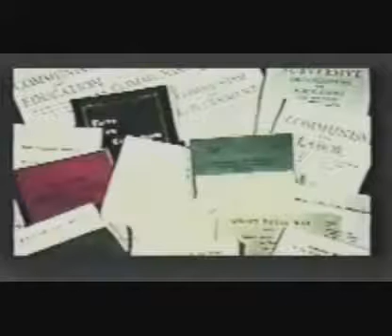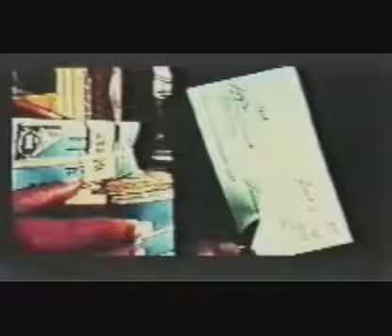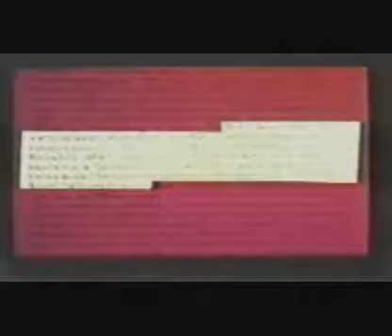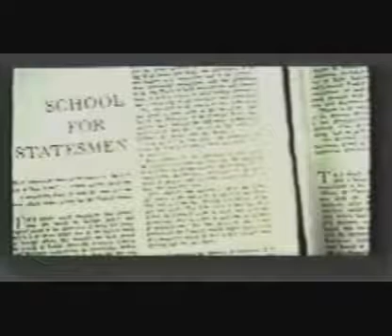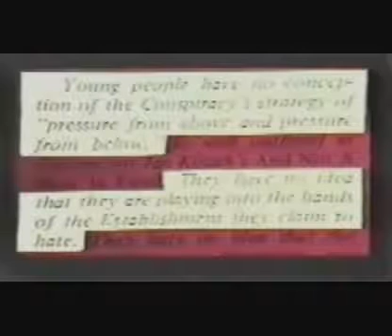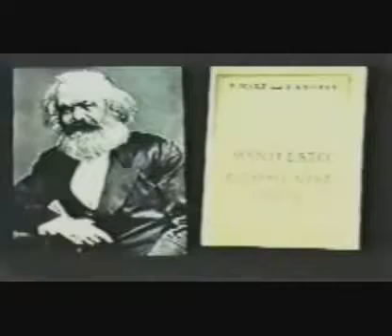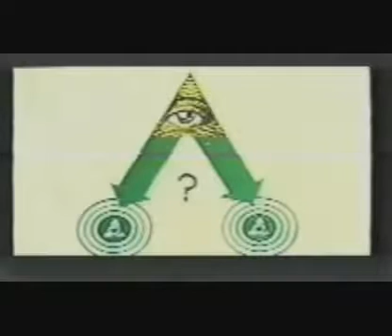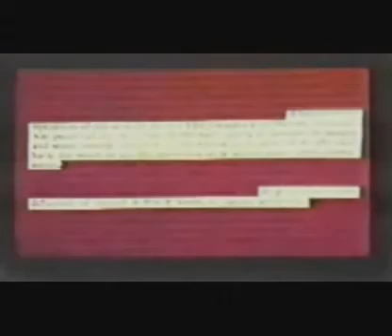The Capitalist Conspiracy An Inside View of International Banking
The Capitalist Conspiracy An Inside View of International Banking This is a video adaptation of a documentary filmstrip tracing the history of a small group of people who control the money.

A great documentary detailing how the central banks work to keep you in servitude.

A film by G. Edward Griffin This is a video adaptation of a documentary filmstrip, written and narrated by G. Edward Griffin, tracing the history of a small group of people who control the.